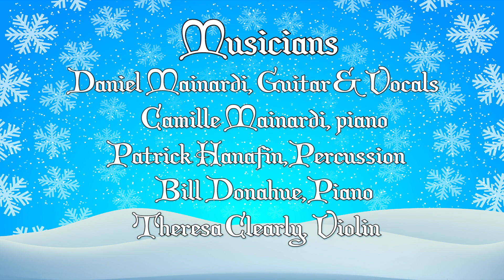Music from St. Veronica's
'Tis the season for Christmas hymns and carols of the season performed by the talented musical musicians of St. Veronica Parish.